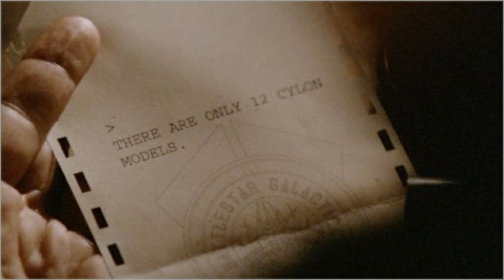BATTLESTAR GALACTICA: THE MINISERIES - Nixon & Agnew Reviews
Contains full spoileroos for "Night One" and "Night Two"!

(But only for the Miniseries and not all the other stuff - we can't spoil what we haven't seen, dammit!)